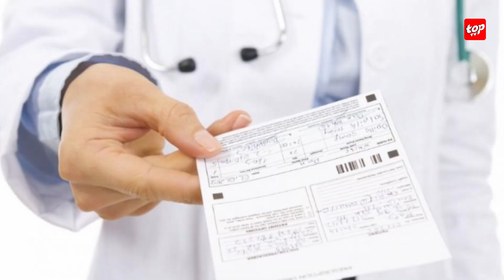Menstrual Leave et congé maternité d’un an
Menstrual Leave et congé maternité d’un an : « Ou pa bizin kass ou la tete ar muraille pou coné ki li pa réalisable », affirme Kalpana Koonjoo-Shah